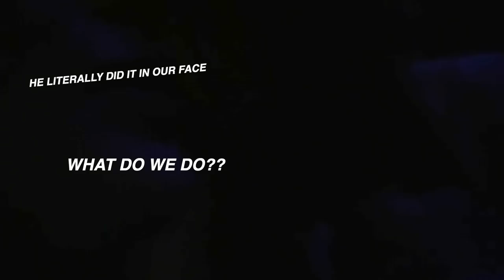SuperM Wrecked Us | Concert VLOG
We went to our first SuperM concert and had the craziest experience. TaeTen did Baby Don't Stop in our face, our biases noticed us, and we are still not okay. We also talk about our Kpop feelings. Join us!
(It is all just fun, don't take it too seriously.)

TimeStamps:
-VLOG, 0:00
-ARRIVAL, 5:54
-“I CAN’T STAND THE RAIN” 8:08
-TAEMIN, “DANGER” 10:00
-TAEYONG, “GTA” 10:33 *
-“SUPER CAR” 13:26 *
-HELLOS /  LUCAS 16:00 ***
-TEN, “DREAM IN A DREAM” 17:47
-TEN, “NEW HEROES” 19:59
-LUCAS, “BASS GO BOOM” 21:27
-BAEKHYUN, “UN VILLAGE” 22:56
-“DANGEROUS WOMAN” 23:27 **
-“2 FAST” 26:34
-“BABY DON’T STOP” 27:46 ***
-MARK, “TALK ABOUT” 31:10
-KAI, “CONFESSION” 32:12
-“NO MANNERS” 34:52 *
-“WITH YOU” 37:57
-FAREWELL SPEECHES 40:31
-“JOPPING” 42:21
-OUR RECAP/ FANGIRL WITH US 45:46